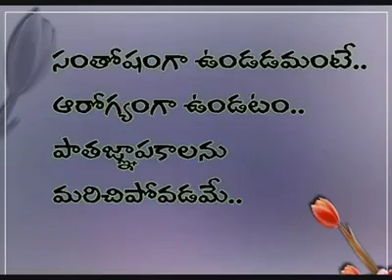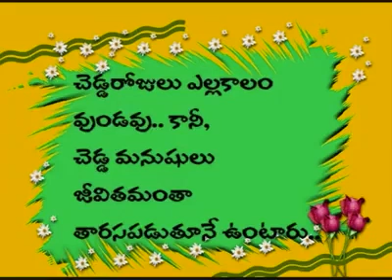Quotes for life